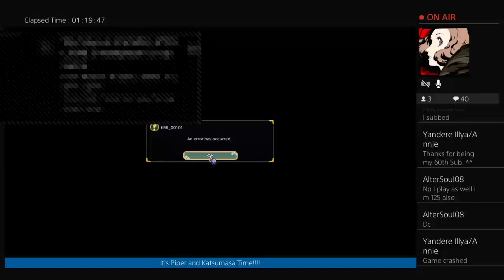Katsumasa & Piper Time Part 1: Onigiri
Entertainer with a big heart. Dedicated Lover. New Vids every Wednesday and Saturday.

Training for my crew everyday